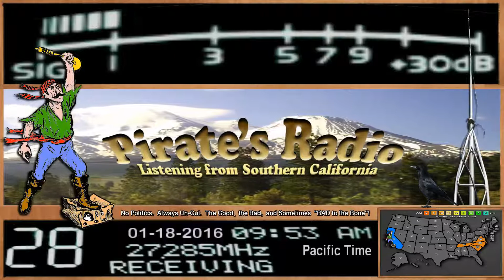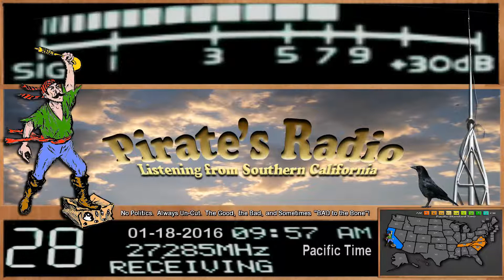Doorknob TN+, SpaceCowboy SC, 207 TN, HighVoltage 220 TN+